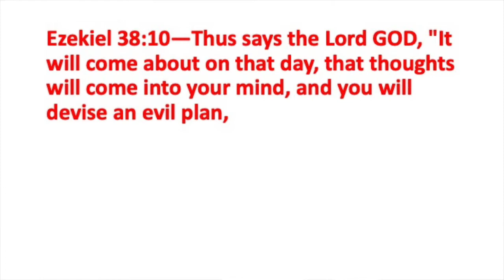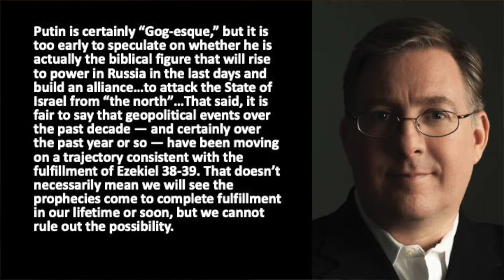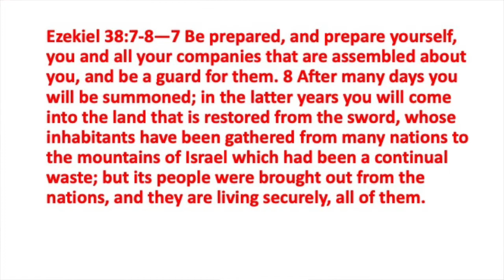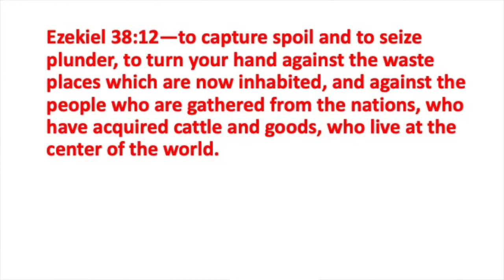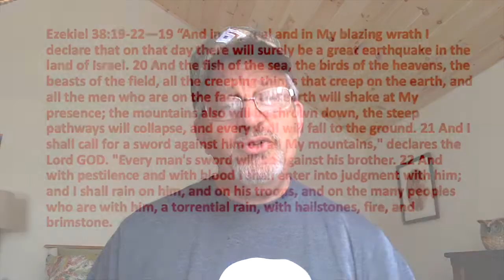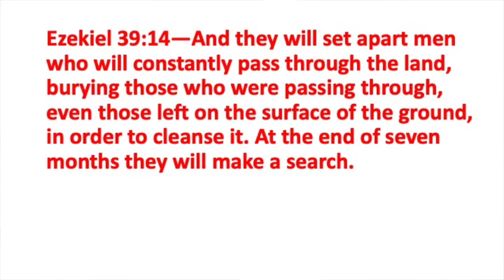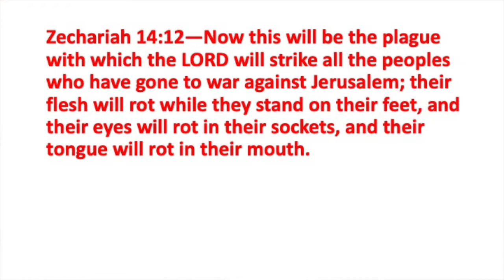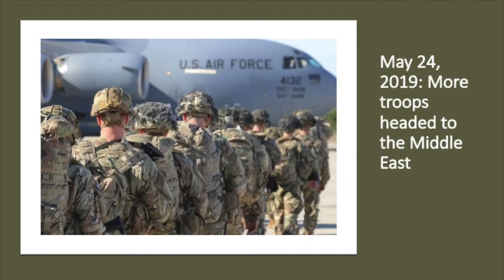Connecting the Dots: Israel part 4--The Magog Invasion